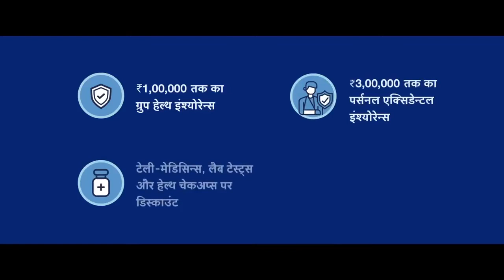Gulf Surakshabandhan - Season 3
Director : Mayank Yadav
EPs : Ketaki Guhagarkar Surve & Amol Vaingankar
DOP : Anurag Solanki
Music Director : Dhirendra Mulkalwar (Dhiru)
Lyrics : Amit Bisht
Singer : Shantanu Sudame
Production : Tafreeh Studios
Producer : Varun Udeshi
Line Producer : Mohammad Mubashshir
Project Line Producer : Kalim Shaikh
Production Manager : Anas Choudhary
Production Assistant : Mohit Gupta
Chief AD : Sourabh Shukla
2nd AD : Chaitanya Jain
DA : Shouvik Bhadra
Intern : Aditya Farad
Storyboard : Ashish Patil
Production Designer : Parul Bose
Costume Stylist : Siddhika Dhule
Hair & Makeup : Umesh Balchheda
Casting Director : Saleem Ahmad
Cast : Sharat Sonu & Anjali Mishra
Punjabi Language Supervisor: Gurjeet Singh Gulwan
Offline Editor : Mohit Jain
Online Editor : Pranay Shetty (Prime Focus)
Colourist : Avinash Shukla (Famous)
Post Producer : Vikas Narvankar
Post Asst : Daya Kamble
Sound Engineer : Shantanu Bhowmick (Pulzz Studio)
Bubblewrap Manager : Veerendra Jha
Client : Gulf Oil India
Brand : Superfleet Turbo+
Agency : DDB Mudra
Creative : Rahul Mathew, Sourabh Dubey, Gagandeep Bindra, Yagya Pandey, Shweta Shetty & Mandar Mahadik
Account Management : Rakesh Varma, Prachi Bhavsar
Films : Jay Gaikwad